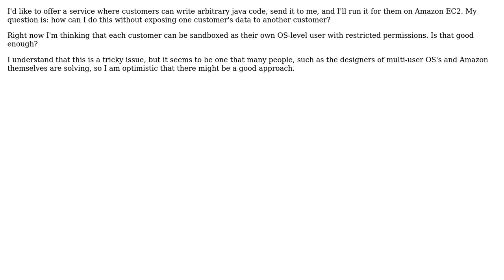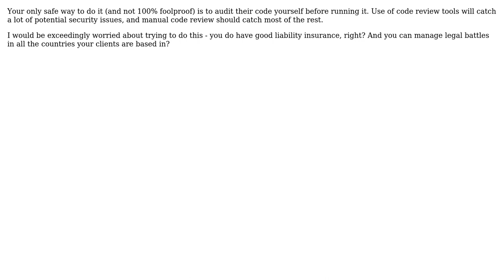How do I let customers run arbitrary code as securely as possible? (4 Solutions!!)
How do I let customers run arbitrary code as securely as possible?

With thanks & praise to God, and with thanks to the many people who have made this project possible! | Content (except music & images) licensed under CC BY-SA | Music | Images & others | With thanks to user Tyler user Rory Alsop user Roman Grazhdan user quickly_now and the Stack Exchange Network Trademarks are property of their respective owners. You are responsible for your own actions.